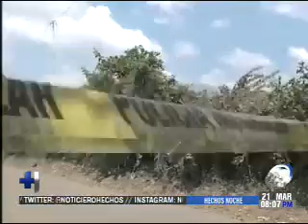Un hombre fue asesinado en Usulután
Un hombre fue asesinado en Santa Helena y mostraba lesiones realizadas tanto con arma blanca como con arma de fuego.